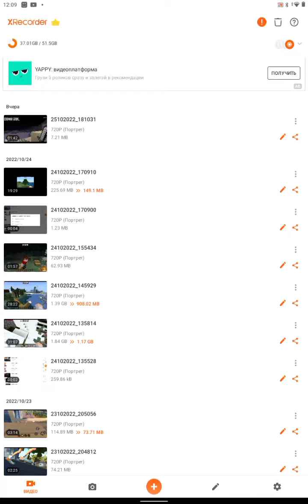Самый новый страшный житель житель убица #19